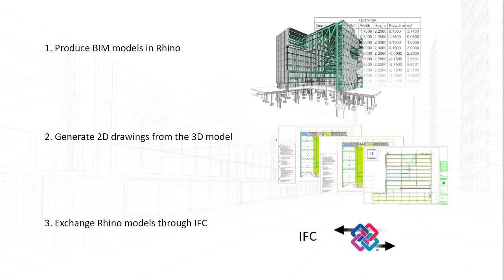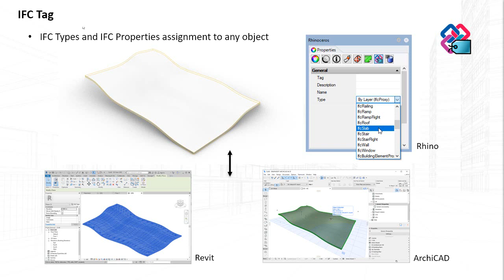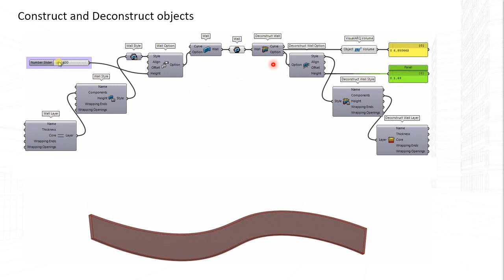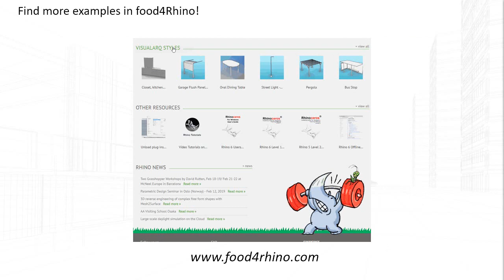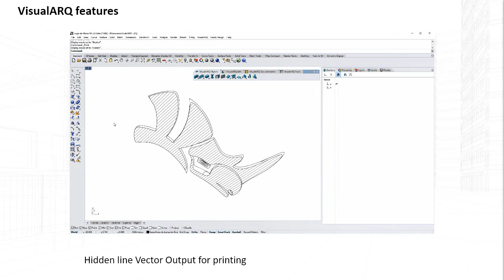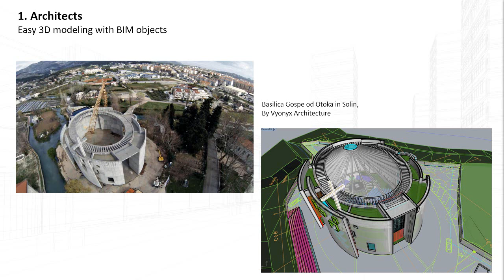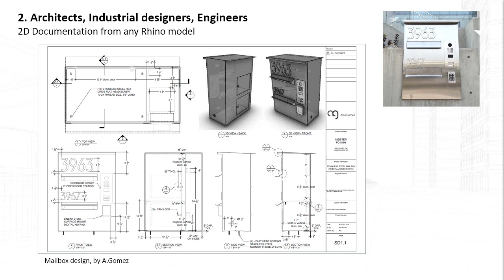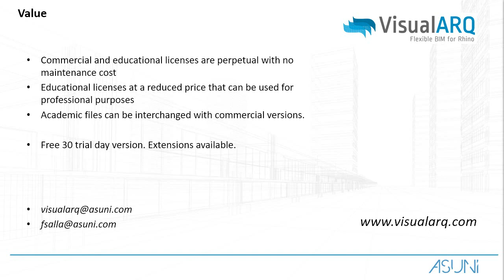VisualARQ 2 Flexible BIM Presentation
This video shows the main "Flexible BIM" features of VisualARQ through a Slide presentation.

You can see the 3 main uses of the program, some animated key features, and user cases.